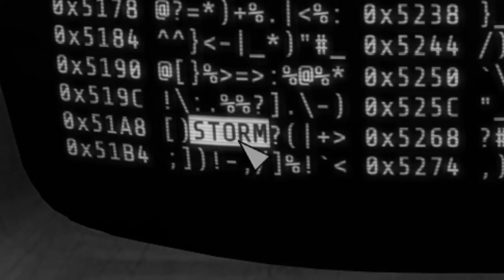Armadura dos Marines o Segredo de DIMA- FALLOUT 4 (RESUMÃO #26)